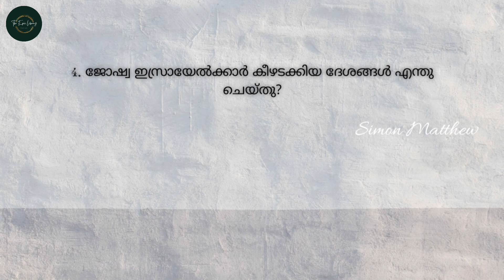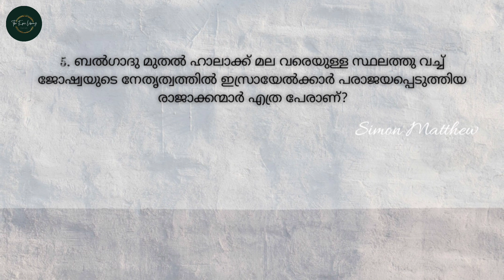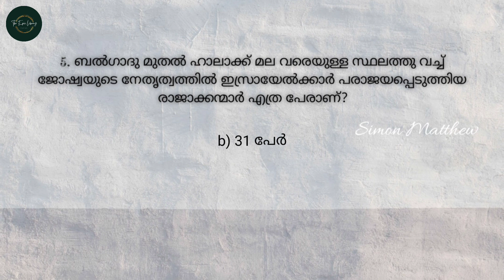Logos Quiz 2022 Bible Study Part 6 || Joshua Chapter 11 & 12 || Malayalam Bible Quiz || Epic Library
Logos Quiz is the world’s largest Quiz Programme organized by Kerala Catholic Bible Society of KCBC Bible Commission. This is a learning programme for Logos Quiz 2022 in an effective and easy way. Please share this to your friends and family. Let’s learn and grow in logos together.

Chapters

00:00 – Introduction
00:45 – Questions Chapter 11 & 12
01:30 – Joshua Chapter 11
05:43 – Joshua Chapter 12
08:16 – Chapter 11 & 12 Q & A
10:29 – 10 Important Questions
14:20 - End